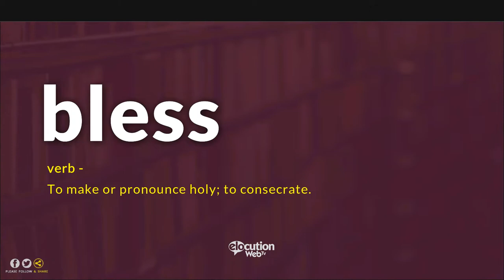How To Pronounce Bless | Pronunciation and Definition (Human Voice)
How to pronounce  / How to say Bless?
What is the meaning / definition of Bless?